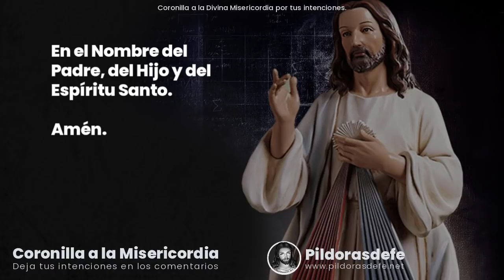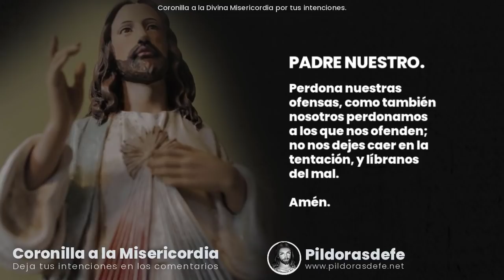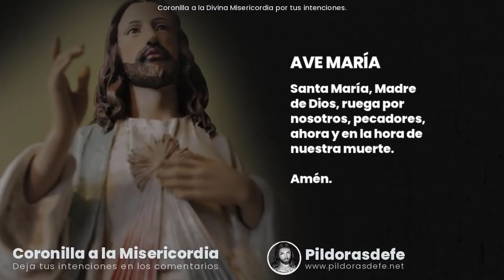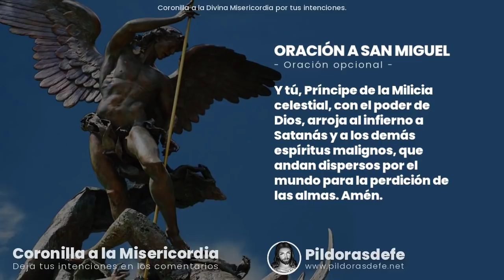Coronilla de la Divina Misericordia 14 MARZO. Rosario de la Misericordia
Reza la Coronilla de la Divina Misericordia 14 marzo 2021. Rosario de la misericordia por la Iglesia y el mundo. Divina misericordia por tus intenciones. La Coronilla dela Divina Misericordia es una hermosa oración compuesta por nuestro Señor para ayudar a fomentar la devoción a Su Divina Misericordia. Se lo enseñó a una monja polaca, Santa María Faustina Kowalska (Sor Faustina) en 1935, en una de Sus muchas revelaciones privadas para ella. Rosario dela misericordia o Coronilla por tus peticiones de oración y por la sanación del mundo.

00:00 - Introducción a la Misericordia.
00:40 - Oraciones iniciales de la Misericordia.
01:24 - Rezo de la Coronilla de la Misericordia.
11:17 - Oración a San Miguel Arcángel.
11:50 - Bajo tu amparo (Oración a la Virgen)

Coronilla dela Divina Misericordia 14 marzo 2021. Rezar el Rosario dela misericordia de Dios para lograr la paz. Jesús le transmitió nuestra necesidad de pedirle su misericordia, de ser misericordiosos con nosotros mismos y de confiar en Él por completo. La misericordia es una parte clave del amor que Él tiene para nosotros y quiere que nos mostremos unos a otros. A través de Santa Faustina, Jesús reveló formas especiales de vivir la respuesta a Su misericordia, una de las cuales es la Coronilla de la Divina Misericordia, como una novena y una oración por la hora de las tres en punto, la hora de su muerte. Rosario dela misericordia que te acompaña ahora. Coronilla a la Divina Misericordia por todas tus intenciones.

★ MÁS CONTENIDOS ★

Coronilla a la Divina Misericordia, Divina Misericordia, Misericordia, Coronilla. Coronilla de la misericordia por tus intenciones. Reza la Coronilla de la Divina Misericordia rogando a Dios por su amor y piedad. Coronilla de la Misericordia por el mundo y por tus intenciones personales. Coronilla Misericordia por las peticiones de todos. Al rezar la Coronilla a la Divina Misericordia imploramos a la bondad de Dios para que extienda su brazo de misericordia. Coronilla Divina misericordia del Señor para todos, Rosario dela misericordia completa. Coronilla dela Divina Misericordia unidos en todos los lugares del mundo. Divina Misericordia